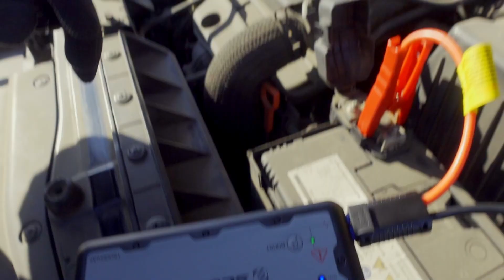5 Cold Weather Tips for Korea! | Winter is Here, and It is BRRRR..COLD!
This week, we have 5 cold weather tips to help you survive the winter in Korea. If this is your first winter in Korea or an area with winter weather and arctic winds, you may want to check out our tips.

Though we have been through our share of cold weather here in Korea, it is always good to have some tips to help you survive the freezing temps. We just got snow recently, and the temps have gotten frosty. So, we share our 5 tips plus a few of the pups' tips for staying warmer.

Like what you saw and want to send us a treat

New Vlogs every Friday at 9 a.m. Asia Time! (Usually unless life prevents us from having time to edit and post...sorry!)

00:00 Introduction
01:36 Bonus Tips From the Pups
02:14 Tip 1: Water Pipes
03:50 Tip 2: Good Boots with Traction
04:55 Tip 3: Neck Gaiters/Scarves
06:58 Tip 4: Battery Jump Starters
11:19 Tip 5: Ice Melt or Calcium Chloride